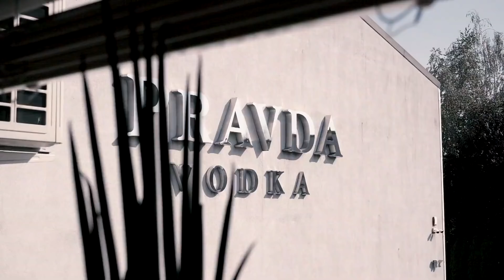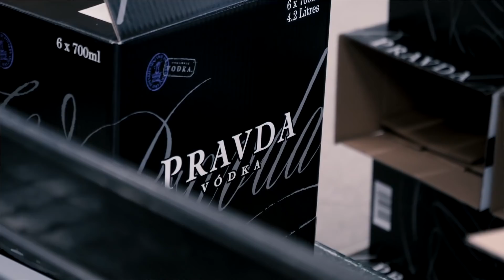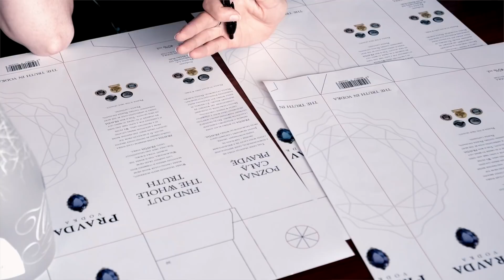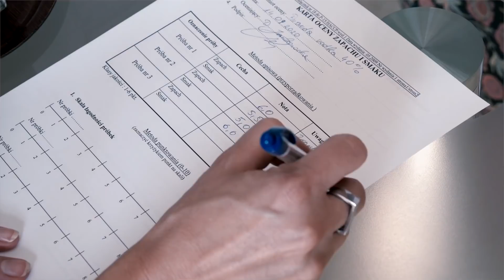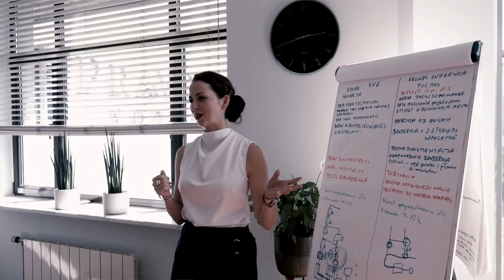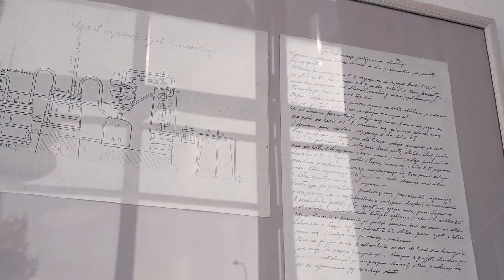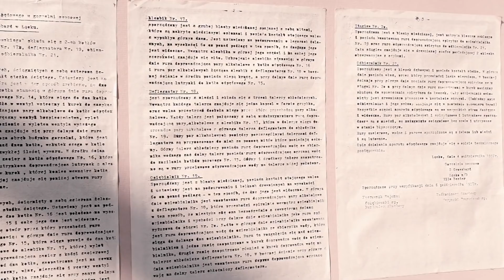PRODUKUJEMY NAPOJE ALKOHOLOWE KLASY PREMIUM O NAJWYŻSZEJ JAKOŚCI | KRZYSZTOF LISZKOWICZ - PRAVDA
Pravda to firma zajmująca się produkcją wysokoprocentowego alkoholu, a dokładniej wódki o bardzo wysokiej jakości. Marka oficjalnie istnieje na rynku od 2007 roku, jednak sam pomysł na produkt powstał dużo wcześniej. Głównym odbiorcą są klienci eksportowi, hurtownie, sieci handlowe, hotele, restauracje oraz konsument docelowy.

Kraje, które obecnie generują największy przychód w firmie to Stany Zjednoczone, RPA, Izrael, Brazylia oraz Polska. Za ostatni rok obroty wyniosły 15 mln złotych. Krzysztof Liszkowicz, Dyrektor Zarządzający Pravdy, ma w planach zdobycie kolejnych rynków zagranicznych mi.in Dominikany, Meksyku i Rumunii.

Produkty Pravdy można znaleźć w dużych sieciach handlowych takich jak Auchan, czy Intermarche oraz w specjalistycznych sklepach alkoholowych. Ponadto firma posiada własny sklep firmowy w Bielsku-Białej.

Do BNI Krzysztof dołączył niecały rok temu. Przekonał go dostęp do międzynarodowych kontaktów. Jak sam wspomina, organizacja dała mu możliwość prezentowania swojej oferty tam, gdzie wcześniej było to niemożliwe.

Jeśli chcesz się dowiedzieć, jak Krzysztof planuje zdobycie kolejnych rynków zagranicznych, co wyróżnia ich produkt na rynku oraz jakie wartości wnosi do firmy organizacja BNI - koniecznie obejrzyj ten wywiad!